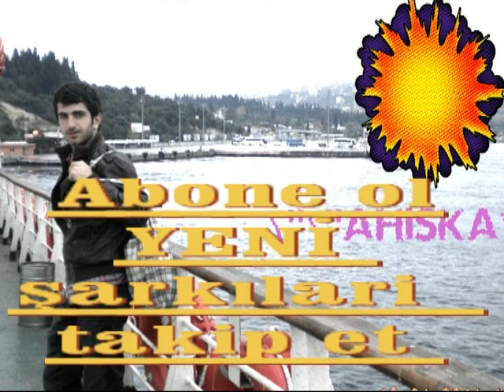Ahıska MUSIC Şamistan-Maya Radnaya-2020 GRUP NAZAR